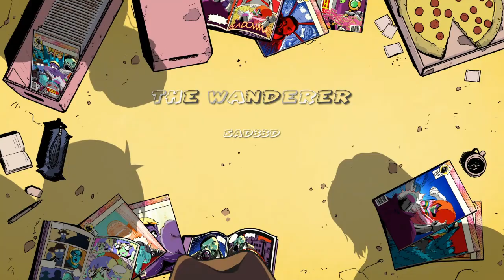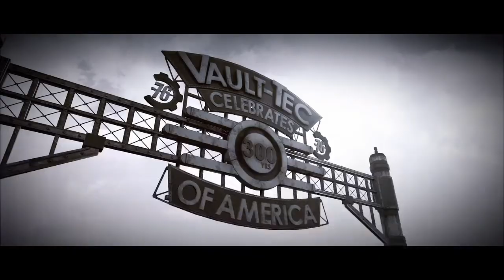Fallout 76 Walkthrough Part 1- The Wanderer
Guess who back! just a fun video of me starting a new adventure in fallout 76 as Jack "The Wanderer"